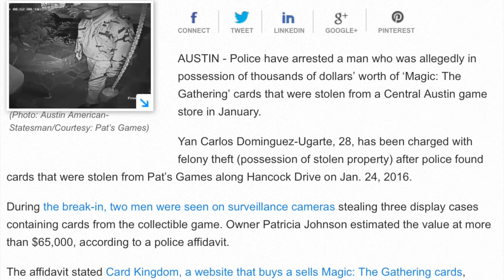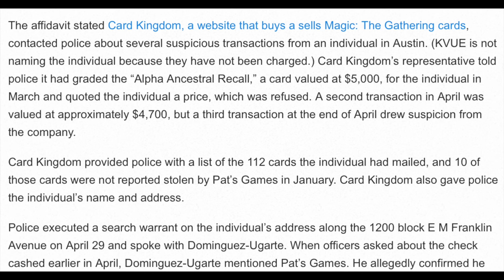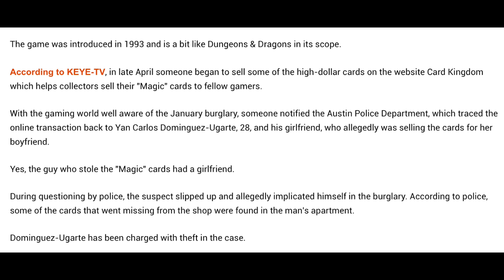$65,000 STOLEN Magic the Gathering Collection - Thief Tries Selling to Cardkingdom